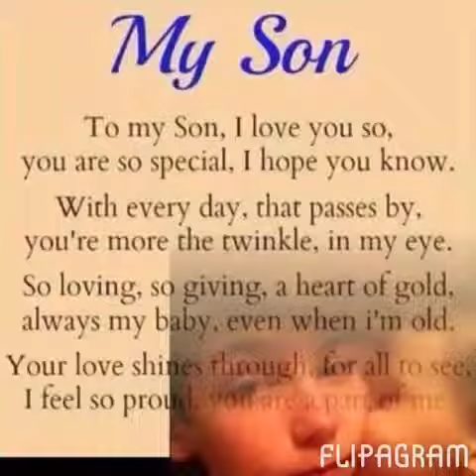Momas don't let your baby's grow up to be babies